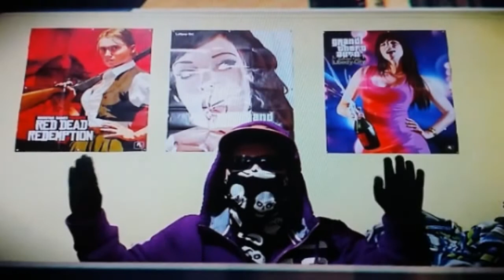SSF4: Dudley's Cutscenes and Rivalry!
Now Dudley takes up the spotlight on our Super Street Fighter 4 Arcade Edition series! :D